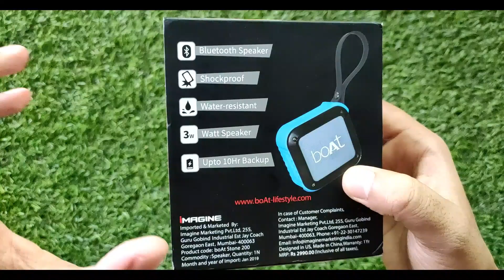Best Budget BLUETOOH SPEAKER Under 1000 rupees in india 2019 | UNBOXING & REVIEW | BOAT STONE 200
Best Budget BLUETOOH SPEAKER Under 1000 rupees in india 2019 | UNBOXING & REVIEW | BOAT STONE 200 | in hindi

queries-
best bluetooth speaker under 1000 rs
best bluetooth speaker under 1000 rupees
boat stone unboxing and review
bluetooth speakers under 1000 rs hindi